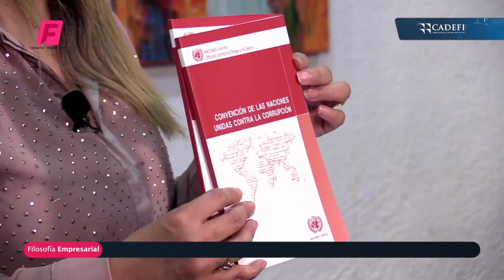Cadefi | Integridad empresarial, lineamientos de la SFP para PM y PF con actividad empresarial